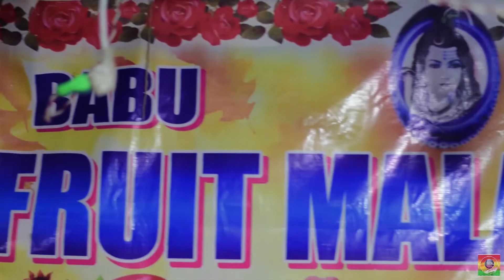Street Food During Durga Puja 2018 || Kolkata || Nikon D5300 Video Test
A short video showing various street foods during Durga Puja at Kolkata.

A Modern take on Durga Puja Videos.
Shot on Nikon D5300 with 50mm f/1.8 G Lens
No Gimbal or stabilizer used.
Hand Held

Location : Beleghata & Salt Lake FD Block